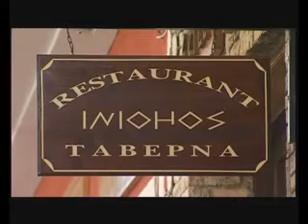Iniohos Restaurant Delphi 02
Since its foundation in 1950, the restaurant Iniohos has remained faithful to offering the highest quality of gastronomy and winery in a hospitable atmosphere so that guests feel at home. Iniohos reunites traditional ingredients with modern tastes.
All dishes are prepared with local olive oil. The tastes are rounded with a varied selection of aromatic wines from various vineyards around Greece. We offer the best quality of coffee imported exclusively for our clients from one of the best coffee importers in Europe.
Restaurant Iniohos can sit approximately 180 people and offers a panoramic view over the olive valley of Amfissa and the Gulf of Corinth. We have a long and successful experience in organizing social events for seminars, conferences, weddings, etc.